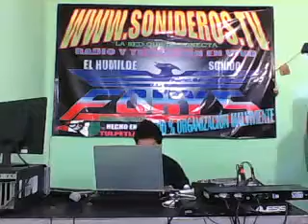SIN TI D J TOÑITO